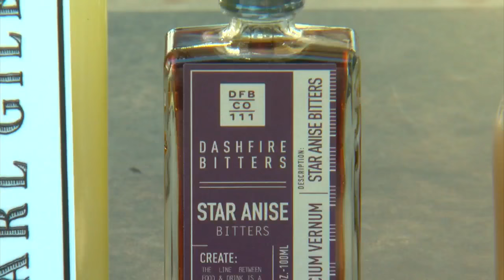Mike’s Mix: ‘Iron Bartender’ Returns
Mike Augustyniak prepares for his judging duties at an intense cocktail-making competition.
WCCO Saturday Morning – September 3, 2016